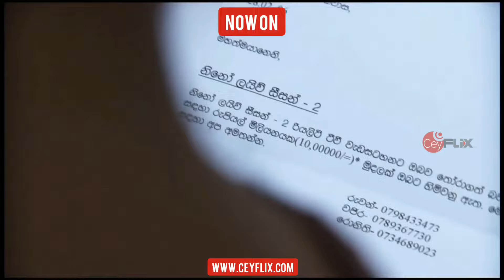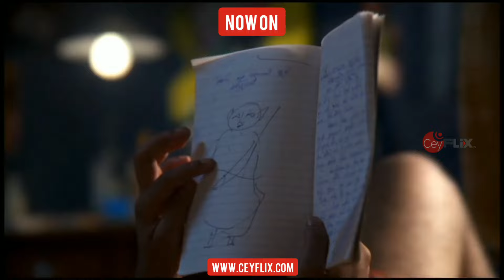Nino Live Trailer | CeyFlix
How To Watch ?? 👇👇👇
1. Login to ceyflix web site from web browser
4. You will get the package selection page
4.Sselect the package
5. Select the payment method
5. Follow the instructions to finalise the payment
5. After payment is done it will be redirected to the platform
6. Download CeyFlix App on to your smart phone
7. Then login using email and password and click “Log in” button